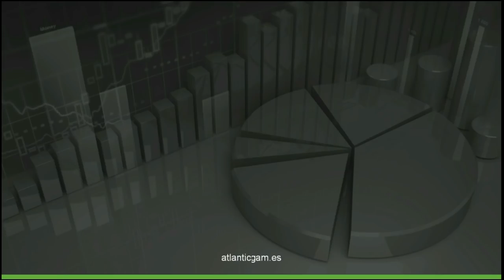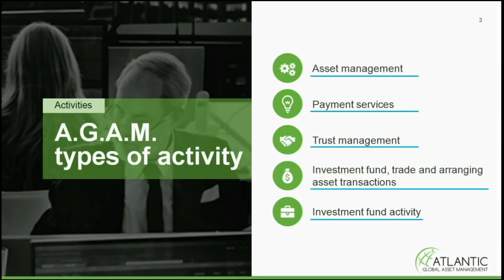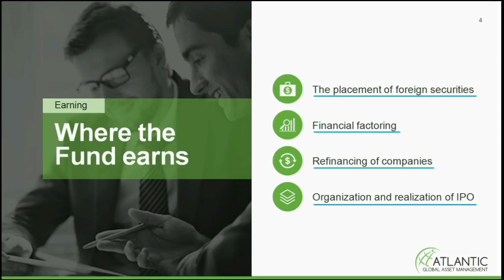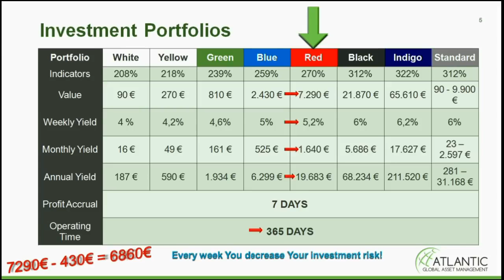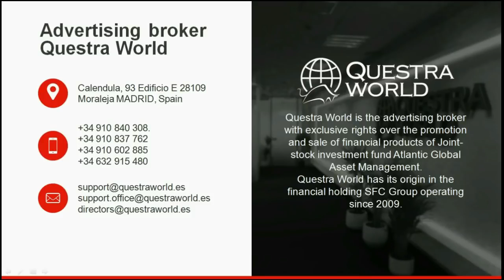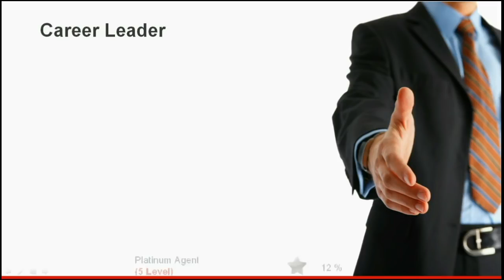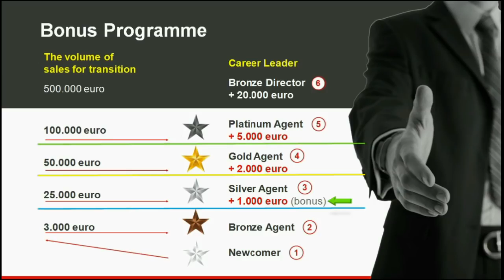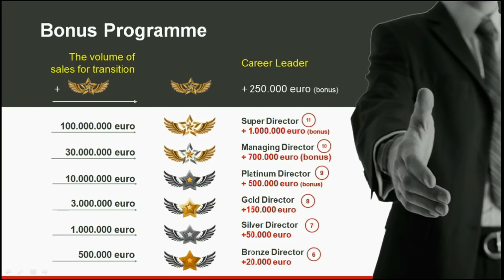Questra World Official English Presentation 2017 Atlantic Global Asset Managem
Company In Operation Since 2009
Company Operates in 50 Countries
In 2015, Questra Earned 231 Mill Euro
Brick and Mortar Business - You Can Visit Anytime
Financial Activity License
NIF Certificate - Tax ID
Regular Company Audits
Written Agreement With Official Stamp
No Fees To Join
No Monthly Fees
No Recruiting or Selling Required - Optional
Profits For Every Partner That Joins
Support via Telephone or Live Chat
Affordable Investment Package Starting at 90 Euro and Up To 500k Euro
Guarantee Fund Against Potential Losses, In 2016 It's Over 53 Mil Euro
CEO, CFO, Admin Staff Provides Complete Transparency At All Conferences
Invest In Asset Mngt, Payment Services, Insurance Funds, and Trades, Etc.
Ability To Reinvest To Earn Even More
Bonuses Paid From 1000 To 1 Mil Euro

Congratulations, our dear partners.
With best regards Questra World.

Let’s move towards the goals right now.
Best regards, Danny Lewington, Questra World London

Sign Up Family Members With Same IP Address

Live Conferences/Conventions Multiple Times A Year For Training, Updates, and Much More.

Withdraw Anytime Via Bitcoins, Bank Wire, OK Pay, Perfect Money, and Adv Cash

Questra world
Questra Holding
Atlantic Global
Atlantic Global Asset Managment
Questra world plan
Questra world presentation
Questra world plan hindi
Questra world Calculator
AGAM
Questra Strategy
Atlantic
Questra Holdings,
Questra Holdings review,
Questra Holdings investments,
Questra Holdings bitcoin,
Atlantic Global Asset Management,
Atlantic Global Asset Management review,
Questra World,
Questra World review,
Questra World Holdings,
Questra World holdings review,
Questraworld.es,
Questraworld.es review,
Questra.es,
Questra World Official English Presentation 2017